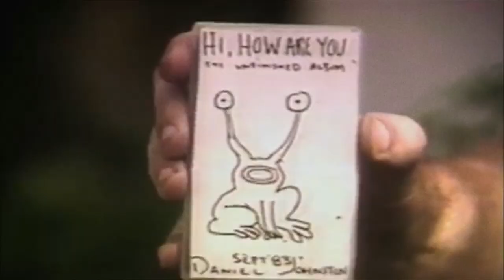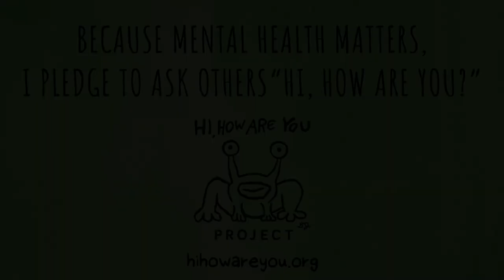“True Love Will Find You in the End” - Daniel Johnston & Hi, How Are You Project feat. Beck + more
Never-before-seen footage of the late, great Daniel Johnston set to his iconic anthem "True Love Will Find You in the End." Directed by Jason Juez Steck.

Featuring (in order of appearance):

Daniel Johnston
Beck
Mother Mother
Wayne Coyne (Flaming Lips)
Choir!Choir!Choir!
Doug Martsch (Built to Spill)
Matt Schultz (Cage The Elephant)
Beyond Hope
Jeff Tweedy (Wilco)
Frank Watkinson
Kids Rock Chorus

Musical Remix and Arrangement produced by The Universal Subjective

Because mental health matters, pledge to ask others HI, HOW ARE YOU?